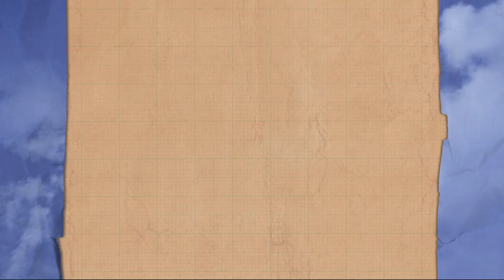Greeting & Info VBS at Home 2020